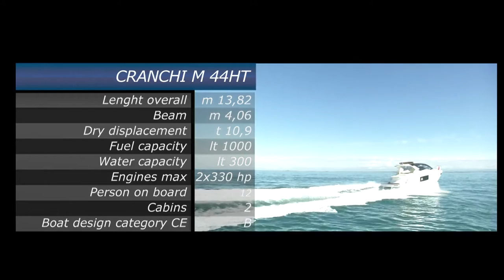Cranchi M 44 HT - Test Drive (SHORT VERSION - DEU)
The smart cruise.
What’s the secret behind successful M44HT sales? It’s simple: this is a real cruise boat. She has an iconic profile, an elegant and functional internal area, and uses every available inch of space efficiently and, most importantly, sailing performance is excellent and fuel consumption is low. To sail well - and with speed - you don’t need excessive horse power.

Join Maurizio Bulleri from The Boat Show and enjoy the video